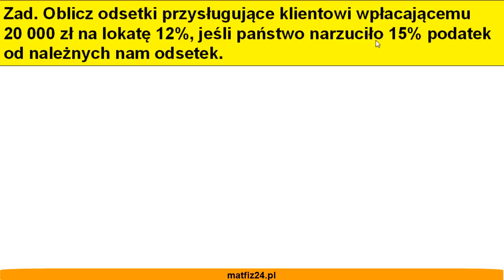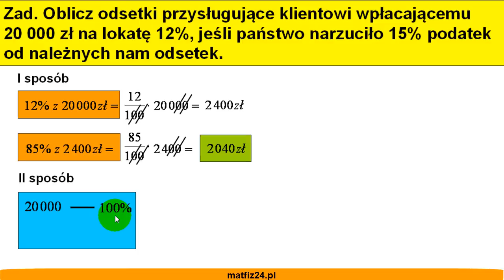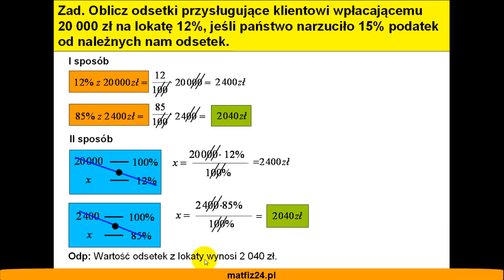Liczenie lokaty - Zadanie - Matfiz24.pl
Przedstawiam zadanie w którym są obliczane odsetki oraz obliczany podatek od odsetek. Zadanie matematyczne z działu: procenty.